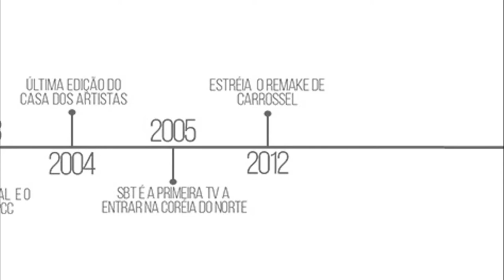Cronologia de Vinhetas do SBT Brasil | Linha Do Tempo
No Vídeo de Hoje Todas as Vinhetas de Aberturas do SBT Brasil em ordem Cronológica.

Sobre o Linha do Tempo:

Linha Do Tempo Traz Todas as Vinhetas de Programas Do SBT em Ordem Cronológica Todos os Sábados.

*Todos Os Vídeos São Retirados de Sites Na Internet (Youtube)
*Todas As Imagens Foram Tiradas da Internet (Google Imagens)

(Todos Os Direitos São Reservados ao SBT - Sistema Brasileiro de Televisão)